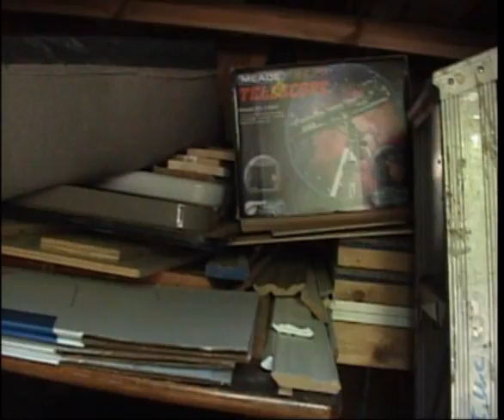Random Filming of our Back Yard - June, 2010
From my video archives: Last day before our Summer trip back to Iguala, Mexico so I do some last minute random filming around our backyard..